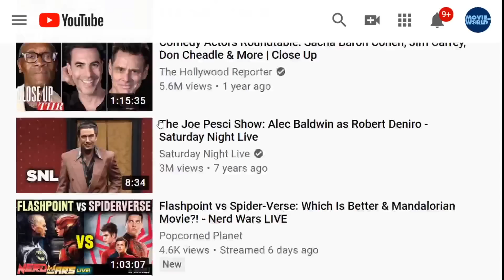Black Adam - REVIEW - Did The Rock Just Save DC?!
Black Adam - REVIEW - Did The Rock Just Save DC?! The critics are wrong... this movie was better than many are giving it credit for. Andy Signore of Movie World Plus Reviews the latest DC superhero film starring Dwayne The Rock Johnson.

Black Adam is a 2022 American superhero film based on the DC Comics character of the same name. Produced by New Line Cinema, DC Films, Seven Bucks Productions, and FlynnPictureCo., it is a spin-off from Shazam! (2019) and the 11th film in the DC Extended Universe (DCEU). Directed by Jaume Collet-Serra and written by Adam Sztykiel, Rory Haines, and Sohrab Noshirvani, the film stars Dwayne Johnson as the titular character alongside Aldis Hodge, Noah Centineo, Sarah Shahi, Marwan Kenzari, Quintessa Swindell, Bodhi Sabongui, and Pierce Brosnan.